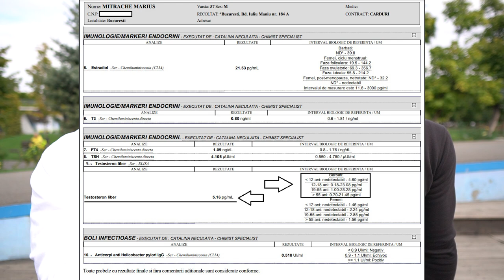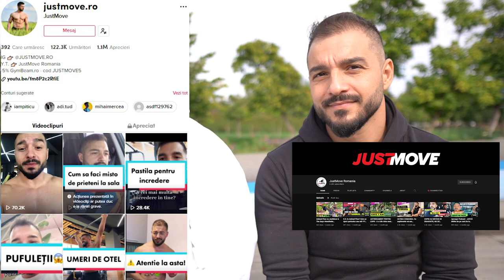Revenirea dupa stero! Se mai poate? Cat afecteaza? Cat dureaza? Vei mai fi la fel?@JustMoveRomania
Episodul de azi este o discutie libera cu @JustMoveRomania un prieten bun si un om analitic si sincer cu care se poate discuta orice. Rezonam din multe puncte de vedere si nu activam la Bullshit SRL, va spunem verde-n fata cum stau lucrurile in realitate de la fata locului.

Abonamente ESX - Acces la peste 295 de sali cu un singur abonament
119lei pentru prima luna in loc de 139lei folosind cuponul de mai jos

Sala: Strada Gabriela Szabo 3 - 11, București 062293

Adidasi custom - @macrylic.art